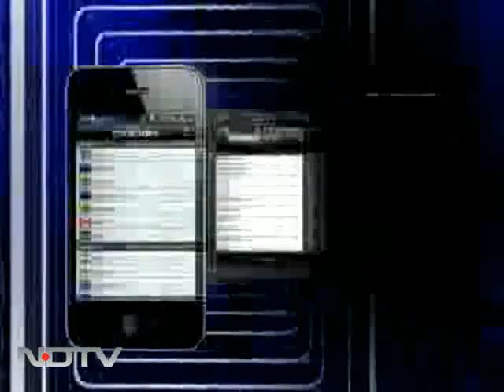India can achieve more than 7% growth: Jamshyd Godrej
Speaking to NDTV's Ira Dugal at the World Economic Forum in Davos, Jamshyd Godrej, Chairman of Godrej and Boyce Manufacturing said that the developing countries are moving quite well and so the focus will always be where the growth is. "I think that 7 per cent is great growth number for India.  So, we are disappointed only because we know we can do better," added Godrej.